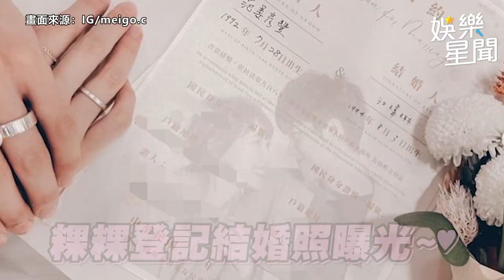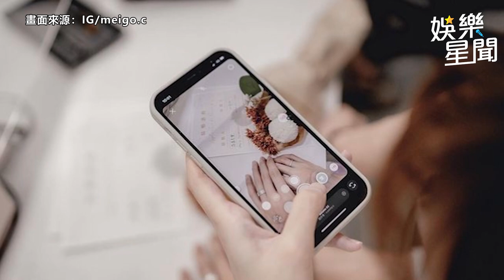正式升格夫妻！粿粿登記結婚照首曝光 藏「浪漫細節」甜炸｜娛樂星聞